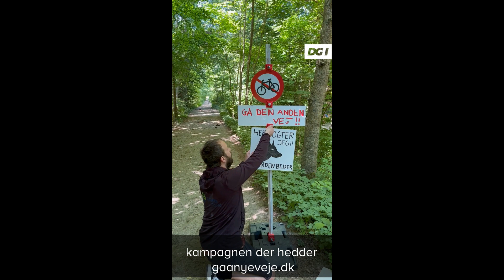Sådan skal du forholde dig, når du møder ulovlig skiltning